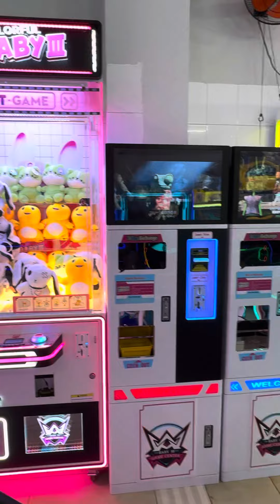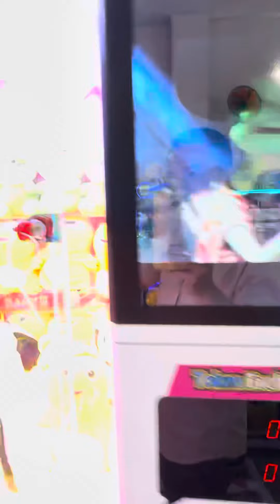Máy gắp gấu màu hồng đầy nét quyến rũ đáng yêu | 08.8888.0532